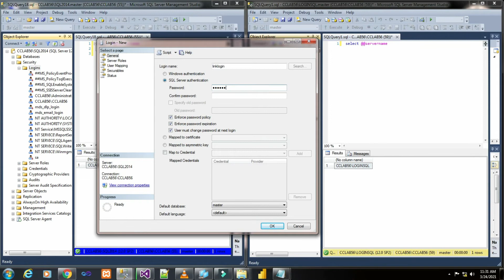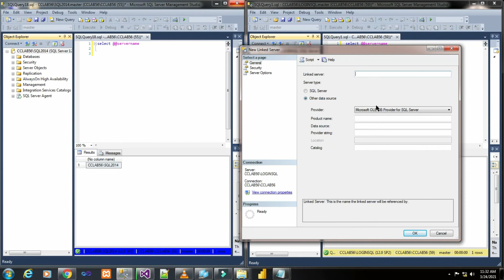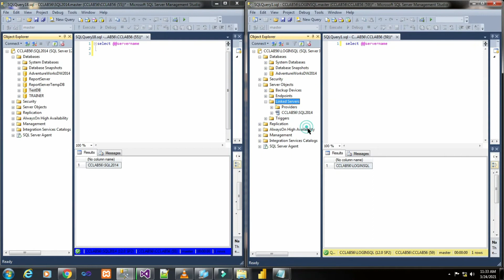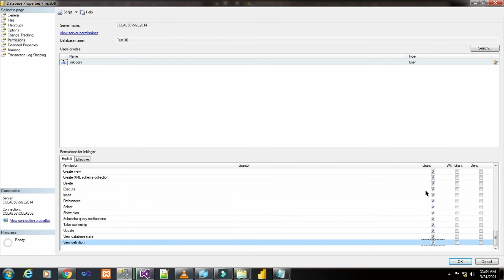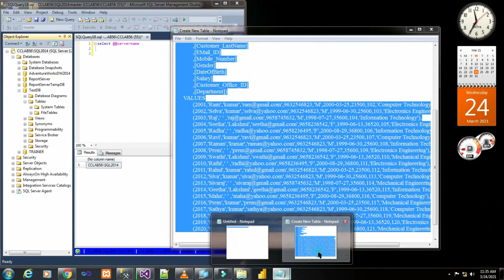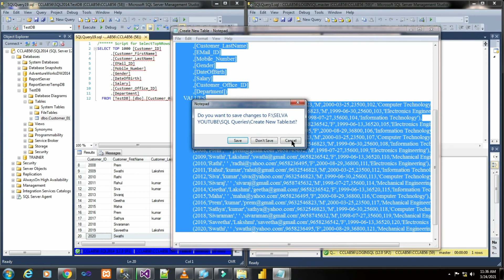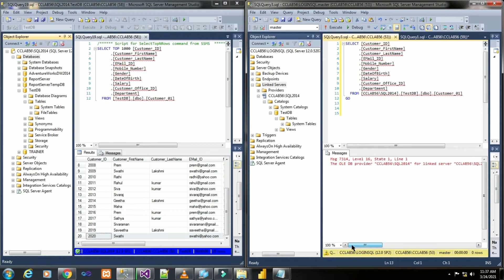PART 75 HOW TO CREATE SQL SERVER LINKED SERVER (TAMIL) | TechIT DBA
Today we will basic things on How to Create SQL Server Linked Server.

Thanks & Regards.
TechIT DBA